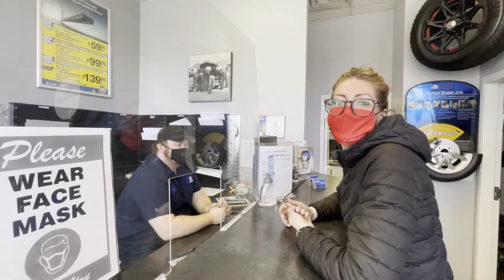LoLo Visits Napa AutoPro | Car Repair Kelowna | Spending Vlog #12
We visit Napa AutoPro on Highway 33 in Kelowna BC! Follow us through our Vlog as we spend local with different local businesses. This car mechanic shop helps us with our automotive repair that was a seasonal checkup! We get a good look at our brakes, our suspension, and we get a little tour through the car repair garage.